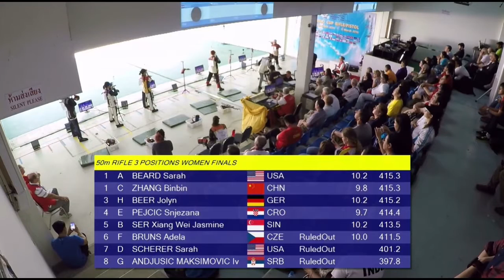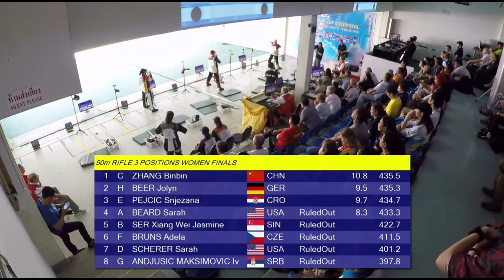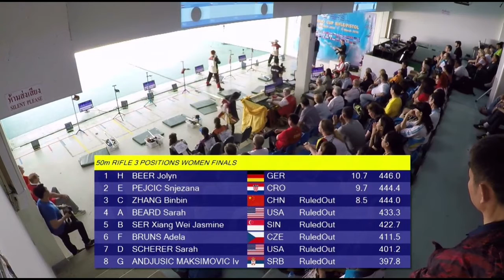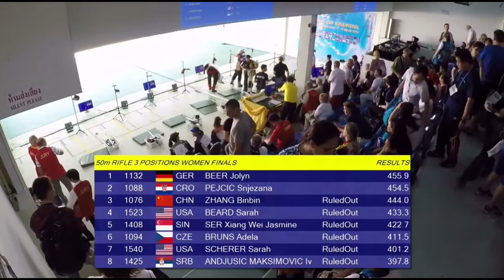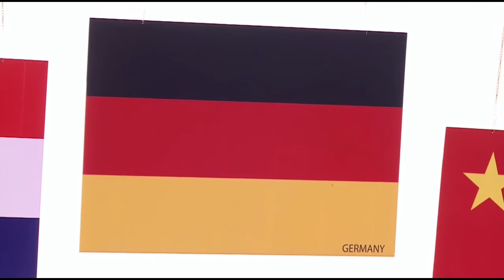WC Bangkok 2016 - Jolyn Beer holt 1. Weltcupsieg